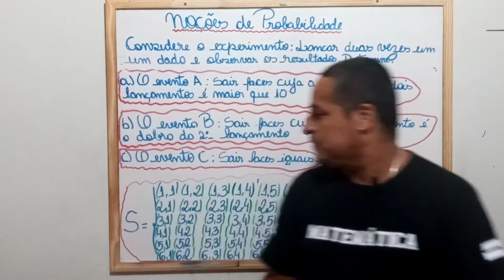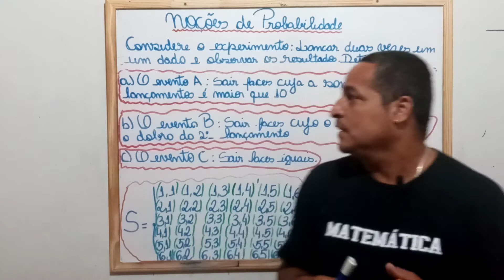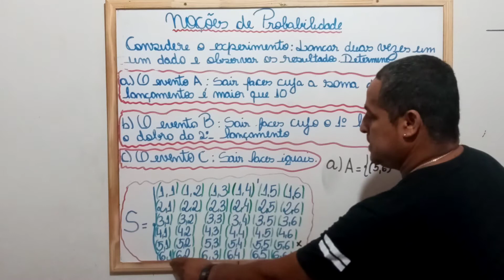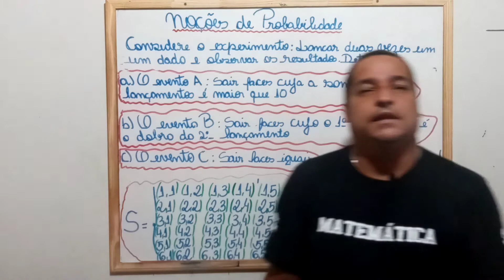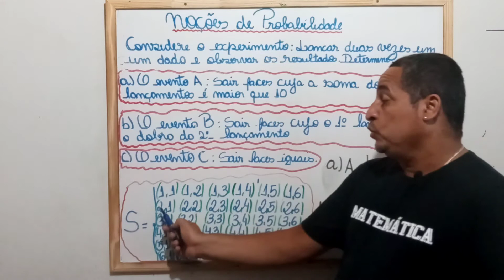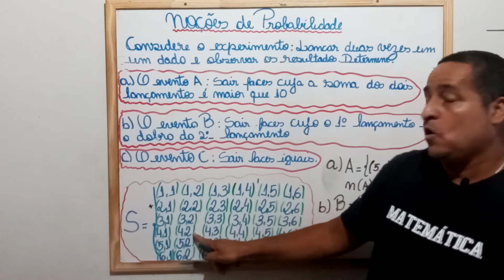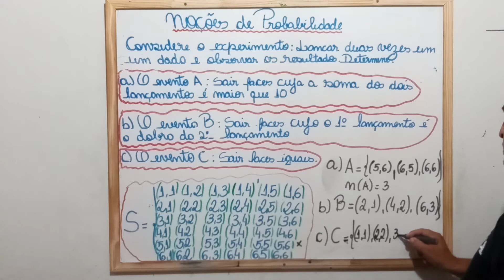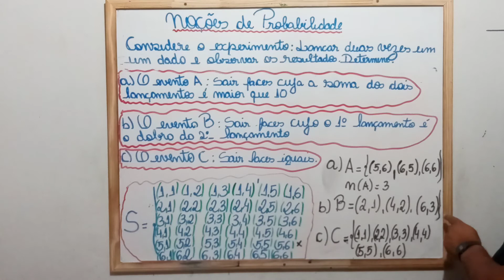Noções de Probabilidade- Eventos -parte 3